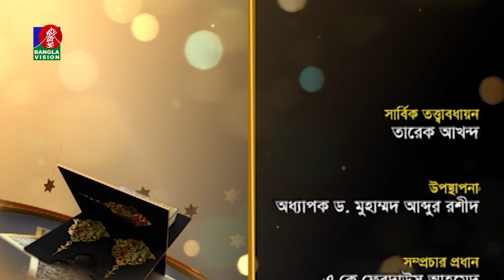Ramadan O Amader Jibon | Dr. Muhammad Abdur Rashid | Salam Pathan Rasel | EP 15| 2022 | Banglavision